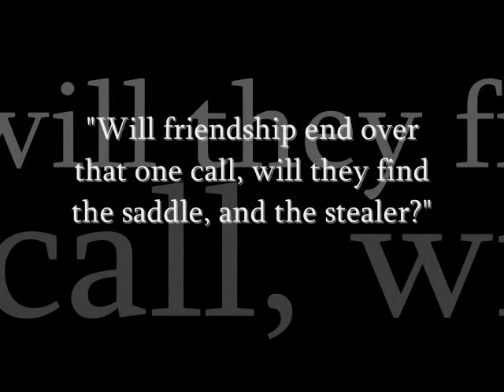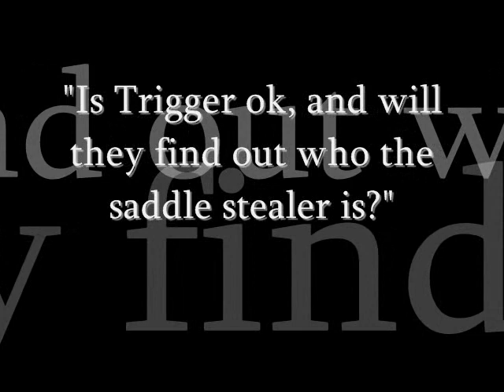Trailer for "The Saddle Stealer"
It will not be on my channel, go to The Bridle Club Channel to see it, add and sunscribe to us.

(((Music used for entertainment ONLY

it will be on the channel on SUNDAY!!!